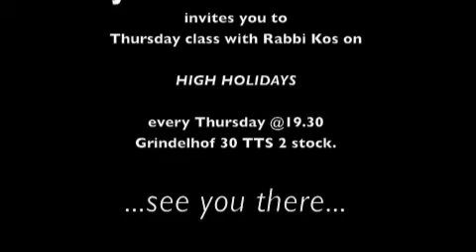Wake Up!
What are you doing this Thursday?